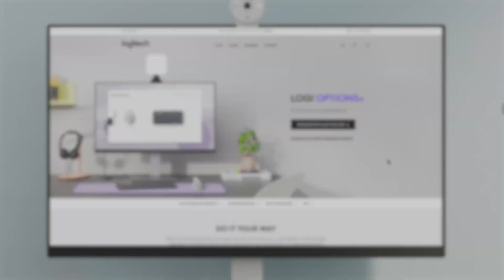Logitech Pebble Mouse 2 M350s: Customizing your middle button with Logi Options+ App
Discover the endless possibilities of personalizing your Logitech Pebble Mouse 2 M350s middle mouse button with Logi Options+ App. In this tutorial video, we'll guide you through the process of customizing the actions of your middle button in Logi Options+, allowing you to use it in your own unique way.

Logitech Pebble Mouse 2 M350s is an iconic slim mouse designed to empower you to make it truly your own. With Logi Options+ App, you can take your customization to the next level, customizing the mouse's middle button to save time and get more done. Join us as we guide you through the step-by-step process of making your Pebble Mouse 2 truly yours.

Logi Options+ App allows you to assign shortcuts to the middle button of Pebble Mouse 2 M350s, so you can do things your way. It's super easy to assign any shortcut to your mouse's middle button to ensure it is tailored for your unique use. Do more with your mouse than just click with Logi Options+ App.

Want to know more about Logi Options+ App ?
If you need further assistance, don't hesitate to seek support from Logitech's dedicated help center